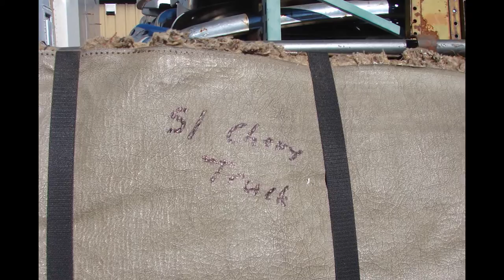BENCH SEAT CHEVY TRUCK GMC 1947 1951 1955 1954 1953 1952 1950 1949 1948